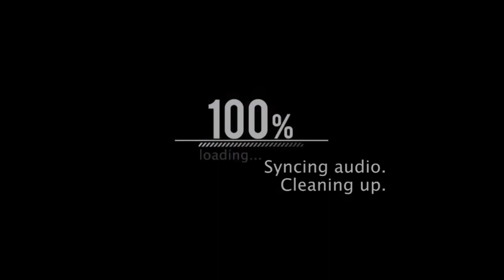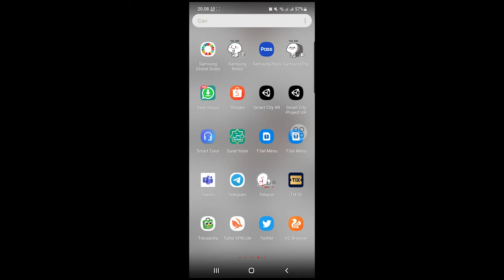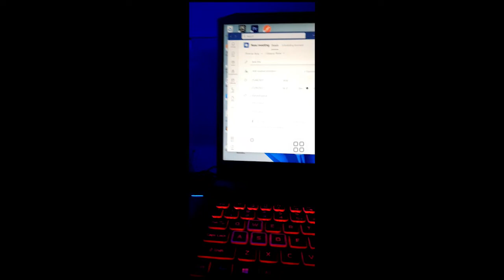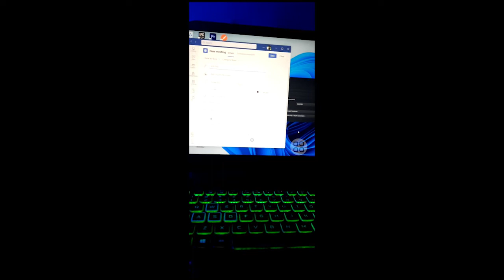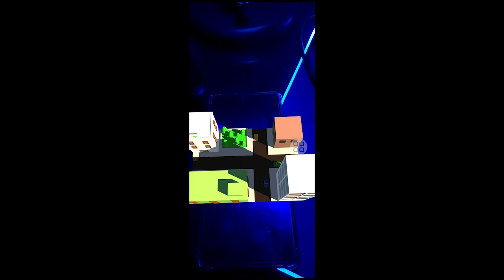Review Aplkasi Augmented Reality (AR) Smart City Unity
Assalamualaikum wr.wb
Pada kesempatan ini saya akan mereview aplikasi augmented reality yang telah saya buat menggunakan Software Unity dan Blender sebagai 3D Modeling , Tanpa pikir panjang saatnya LESGO.